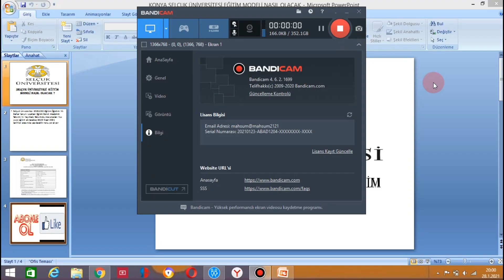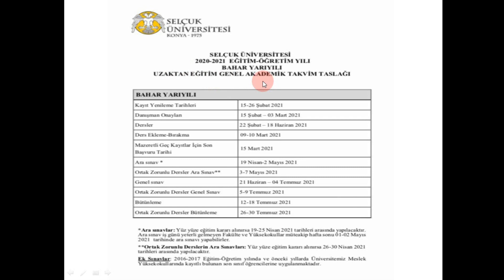KONYA SELÇUK ÜNİVERSİTESİ EĞİTİM MODELİ NASIL OLACAK ? ÜNİVERSİTELER AÇILACAK MI ?